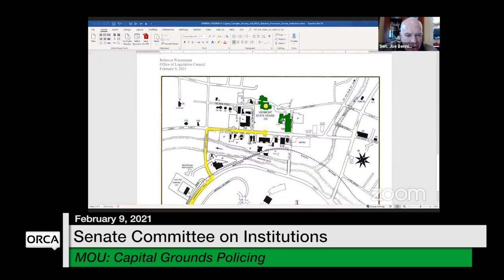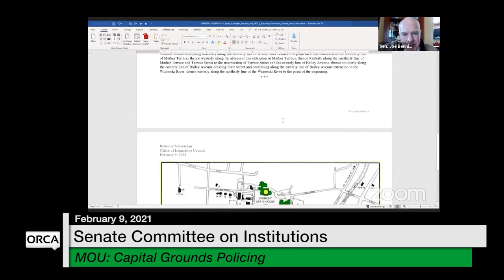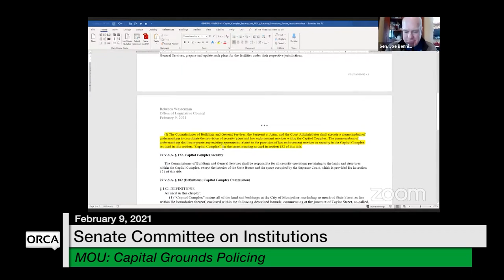Vermont State House - Memorandum of Understanding (MOU): Capital Grounds Policing 2/9/2021